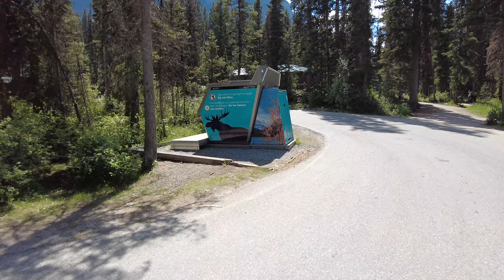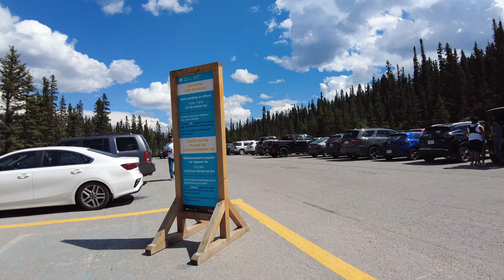Exploring Lake Louise: Canadian Rockies and Chateau Views! 🏞️✨ LakeLouise Banff"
Nestled in the heart of the breathtaking Banff National Park, the Lake Louise Lakeshore Trail invites visitors to embark on a journey through nature's masterpiece. This enchanting trail, tracing the eastern fringe of the world-famous Lake Louise, promises an immersive experience amidst pristine wilderness and awe-inspiring mountain vistas. As you set foot on the well-trodden path, the crisp mountain air embraces you, and the vibrant turquoise waters of the lake unveil themselves in a spectacle of natural splendor. Whether you're an avid hiker seeking a captivating adventure or a leisurely stroller yearning for serene moments, the Lakeshore Trail offers a tranquil escape into the unparalleled beauty of the Canadian Rockies.

Surrounding the trail, the Lake Louise tourist grounds provide a welcoming haven for those enchanted by the allure of this alpine wonderland. The iconic Fairmont Chateau Lake Louise, a majestic castle-like structure, graces the lakeshore, offering not only luxurious accommodation but also a front-row seat to the breathtaking panorama. Visitors can explore a myriad of outdoor activities, from leisurely boat rides on the crystalline lake to invigorating hikes that reveal hidden treasures of the surrounding peaks. With its perfect blend of natural wonders and hospitality, the Lake Louise Lakeshore Trail and its surrounding grounds beckon all who seek a harmonious communion with nature's grandeur.